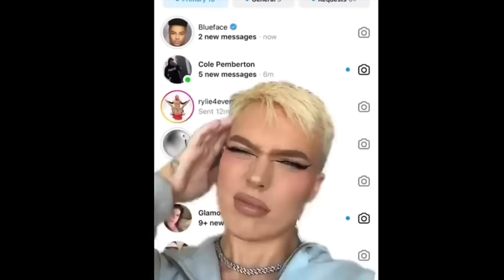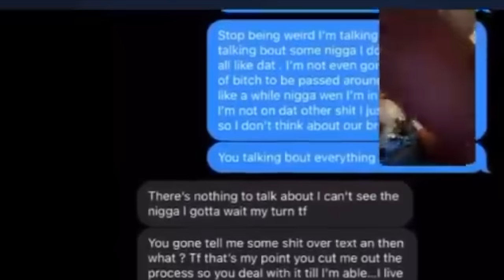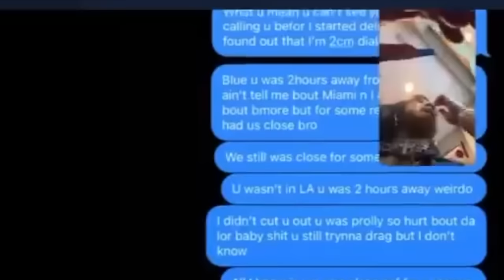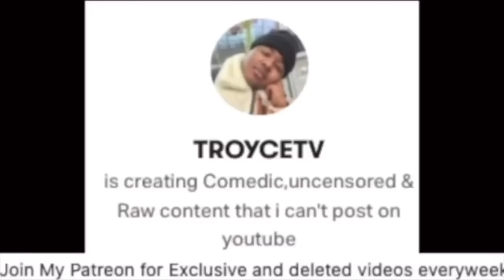The D0WNFALL Of Chrisean Rock : Homewrecking , L!es and Zeus Network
Lets speak on Chrisean Rock